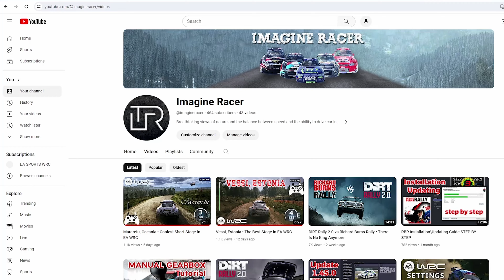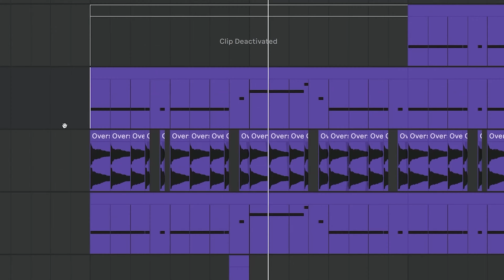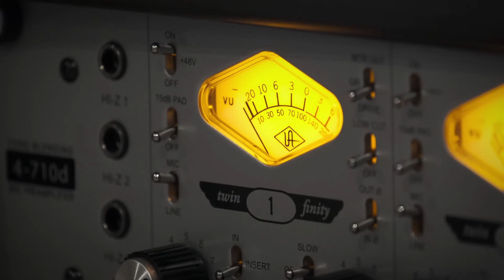The Most Real Sound In Rally Games • Comparison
Hi guys! Which rally game has the most realistic sound? Richard Burns Rally with FMOD? Games from Codemasters or Kylotonn?
EA Sports WRC. WRC Generations. DiRT Rally & DiRT Rally 2.0. RBR. Sébastien Loeb Rally Evo. We have a large number of rally games today.
So let's look at sound from the point of view of realism. Which rally game has the most realistic sound?

I made a comparison of 12 rally cars. What do you think, which game has more real cockpit sound?

Timecodes:

00:00 Intro, RBR and FMOD
02:42 1. Toyota Yaris WRC
04:37 2. Skoda Fabia EVO
06:32 3. Hyundai i20 N
08:14 4. Ford Fiesta R5
09:42 5. Subaru Impreza 555
11:23 6. Mitsubishi Lancer Evo
13:14 7. Citroen C3
14:29 8. Porsche 911
15:46 9. BMW M3 E30
16:40 10. Peugeot 306 Maxi
17:37 11. Ford Puma Hybrid
18:31 12. VW Golf Mk2 GTI 16V

Don't miss the opportunity to share your opinion in the comments.
Have a good stage!